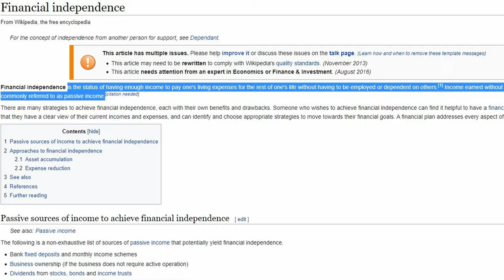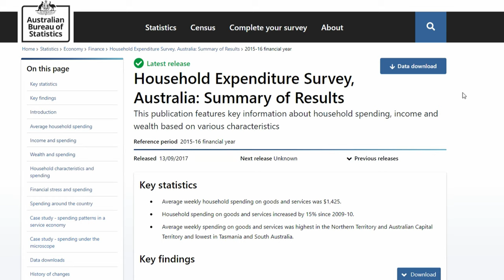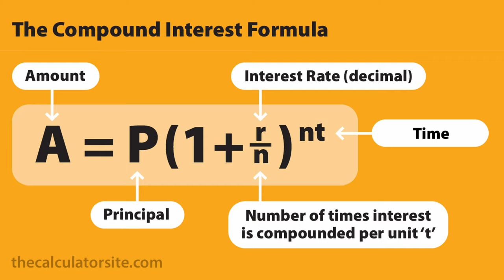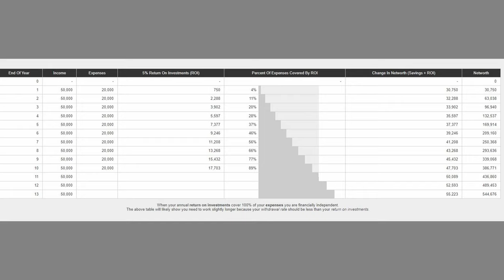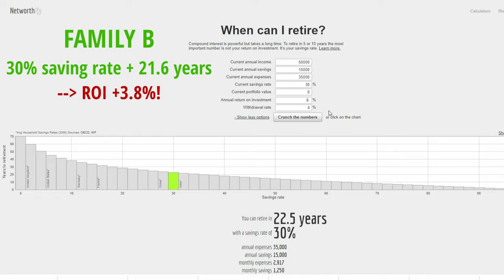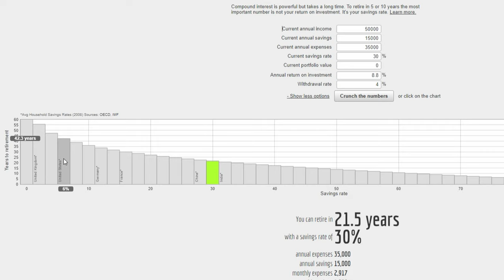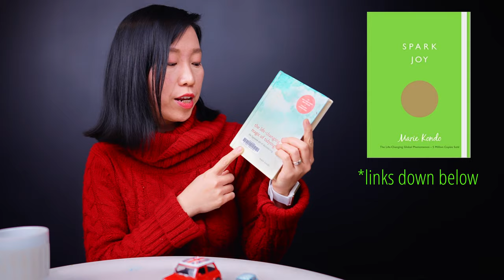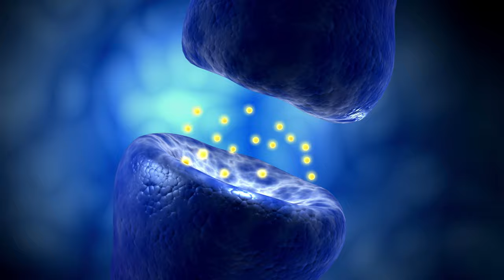The No.1 Secret to Financial Independence (for any income levels)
The number 1 Secret to Financial Independence is not the Return of Investment (ROI), but the saving rate. In this video, I'm going to show you the reason behind it and the fact that families with different income levels can reach FI with exactly the same amount of years.

📙 Spark Joy: An Illustrated Guide to the Japanese Art of Tidying
📙 The Life-Changing Magic of Tidying: A Simple, Effective Way to Banish Clutter Forever (Marie Kondo)

📈 Sign up with Pearler for FI to get $50 brokerage credit (May Only, other months $6.5)
📈 Get 1 free stock on Stake US; get $10 bonus to trade with for Stake AUS (both need to be funded within 24 hours of singing up)
💳 Sign up with Ubank app to get $20 by using code 27KF6M4 (must make 3 card purchases after signing up)

Money Smart deals (Australia ONLY)
🔌 Switch to low-cost Electricity - ReAmped Energy to get $50 credit to your account
🔥 Switch your electricity & Gas by switching to Globird Energy (get $50 by quoting referral account 30151862)

📚Knowledge Booster:
📙The Intelligent Investor Rev Ed (Benjamin Graham)
📙The Little Book of Common Sense Investing (John Bogle) 2017 Edition
📙Warren Buffett's Ground Rules (Jeremy Miller)
📙One Up On Wall Street How To Use What You Already Know To Make Money In The Market (Peter Lynch)
📙 Happy Money (Ken Honda)
📙The Barefoot Investor 2020 Update
📙The Life-Changing Magic of Tidying (Marie Kondo)
📙 Tao Te Ching (Stephen Mitchell) New English Version